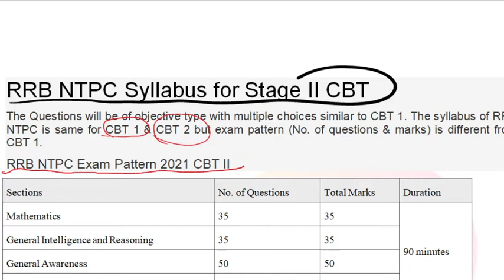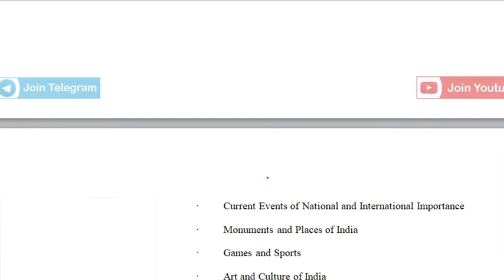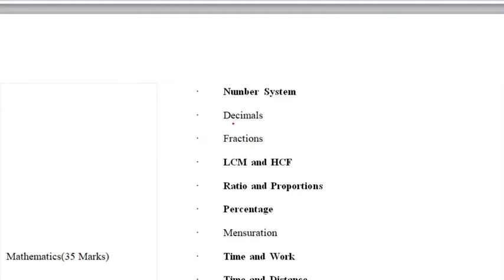RRB NTPC CBT-2 Exam Pattern & Syllabus/ सम्पूर्ण रणनीति | RRB NTPC CBT 2 Preparation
RRB NTPC CBT syllabus |  RRB NTPC CBT 2 Preparation | ntpc cbt 2 strategy | Ntpc cbt 2 exam pattern

👉This video is about the following:
1: RRB NTPC CBT syllabus
2: RRB NTPC CBT 2 Preparation
3:  ntpc cbt 2 strategy
4: Ntpc cbt 2 exam pattern